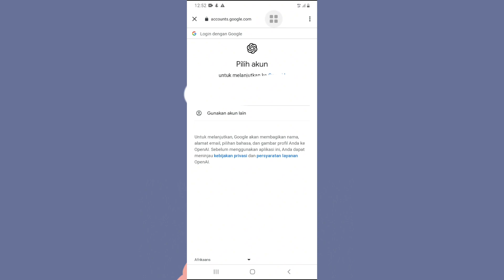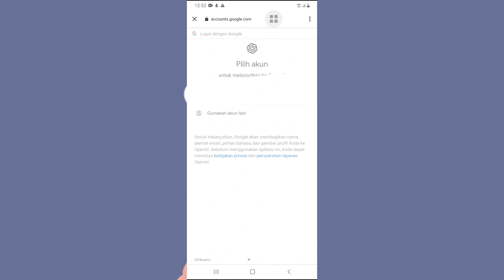Mudah! Cara Menggunakan ChatGPT di HP untuk PEMULA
ChatGPT merupakan teknologi yang sangat berguna. Cara menggunakan chatgpt juga sangat mudah. Bagi kalian yang mungkin masih bingung cara pakai chatgpt di hp, kalian bisa simak video ini.